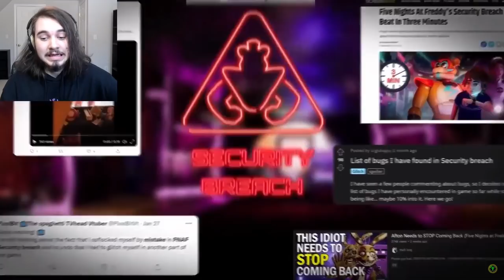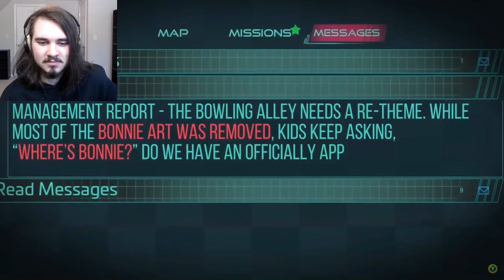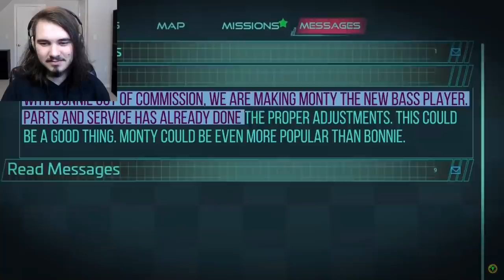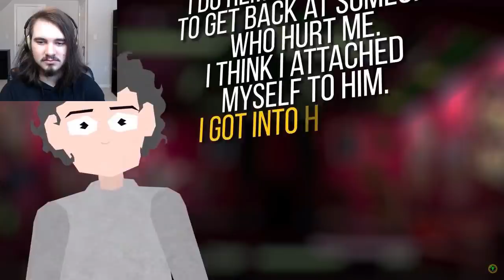JonnyBlox Reacts to 'Game Theory: FNAF, Is Golden Freddy REALLY In Security Breach?'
Game Theory Five Nights at Freddy's (FNAF) Security Breach The SECRET Afton Family Reunion REACTION!!